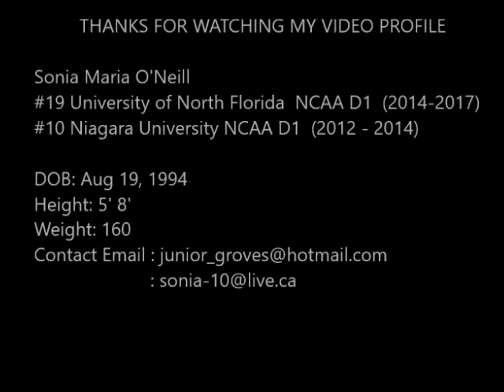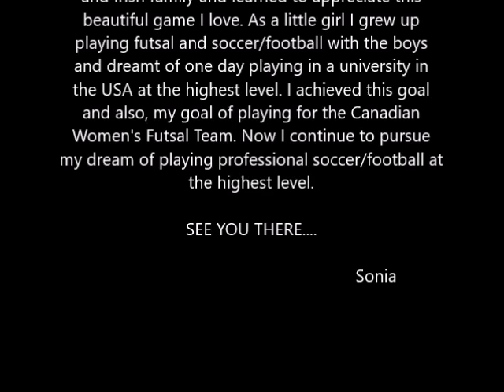Sonia O'Neill Pro Scouting Video Profile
Sonia O'Neill
-Venezuelan,Italian, Irish parents
-Canada's Women's Futsal Team
-Competed in the NCAA division 1 in the USA
-Master's Futbol Academy